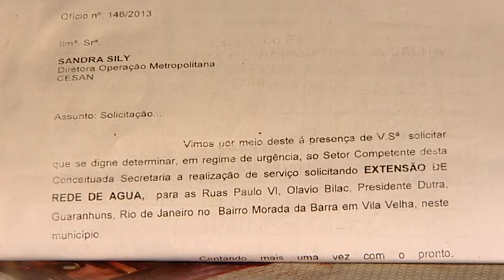TN1: Em Morada da Barra, Vila Velha, população quer acabar com as ligações clandestinas de água.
Um exemplo de honestidade. População pede para que o serviço seja regularizado.